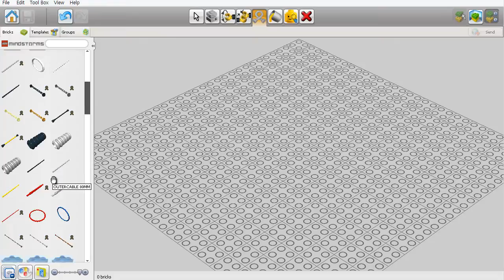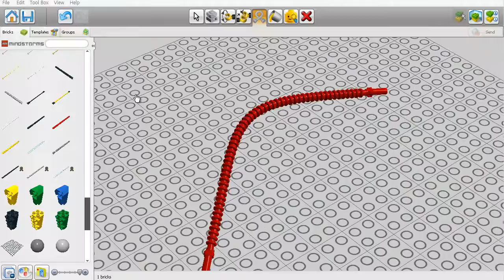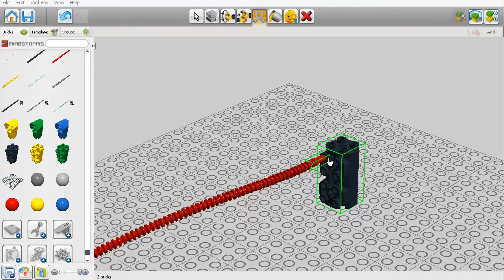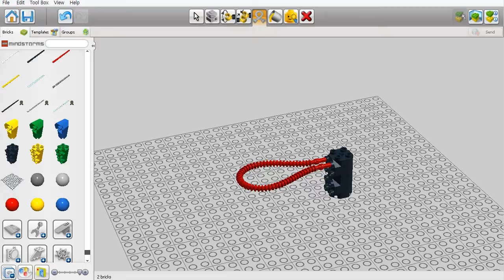Lego Digital Designer - 휘기(Flex tool)